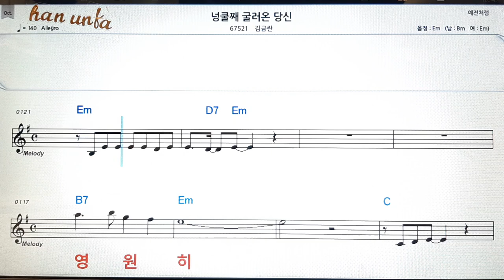넝쿨째 굴러온 당신/김금란👍노래 반주, 코드 악보,가라오케💋Karaoke*Sheet Music*Chord*MR